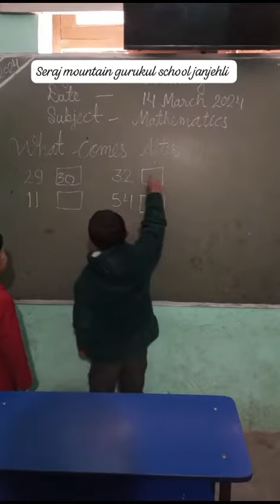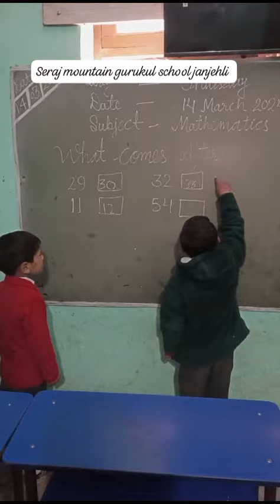2nd class of Seraj Mountain Gurukul Janjehli presenting What comes next of Maths